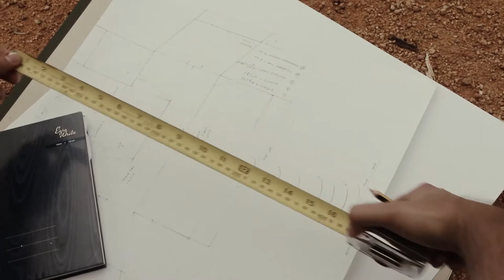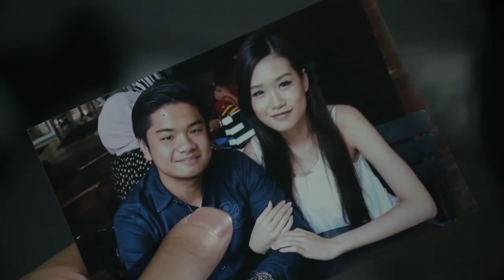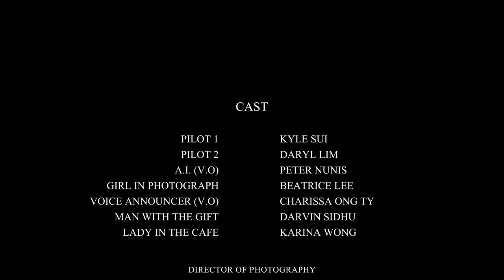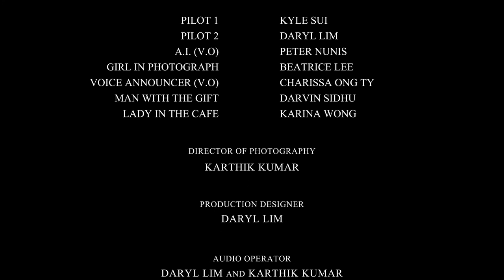PACKAGE - A short Sci-Fi Film (2016) [1080p HD]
"Their world's most precious mineral is the power source to another world in a different dimension. Two men embarks on a dangerous inter-dimensional journey to deliver the stone. Will they succeed?"

PACKAGE is a short science fiction film written, directed, and produced by the brilliant mind of Daryl Lim. I had the opportunity to be involved in this project with him in 2016 for a short film competition; BMW Shorties. This 10-minute film will amaze you with its special visual effects and thrilling choice of background music. I hope you enjoy watching this as much as I enjoyed acting in this film.